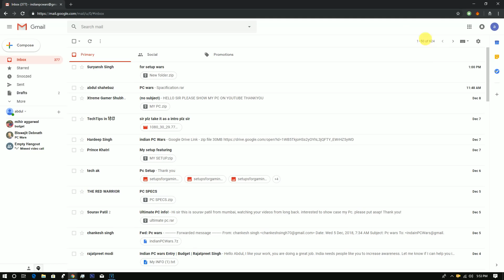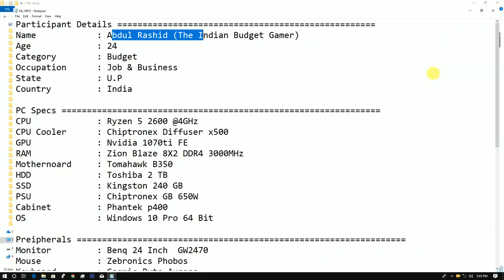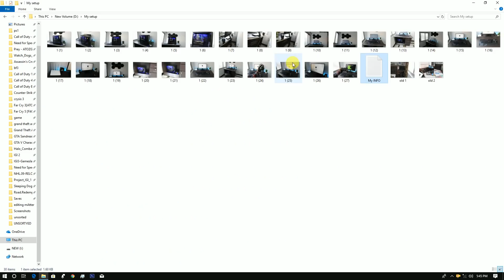How to Participate in Indian PC Wars ? Updated Rules Dec 2018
Hello doston aj hum is video me baat karne wale hai indan pc wars ke participation ke rules ke abre me or apko batenge ki ap kis tahrah se participate kar sakete hain ..